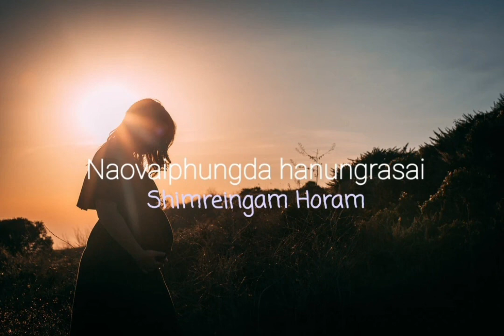Naovaiphungda Hanungrasai | Shimreingam Horam (Bechaowui vol.i)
Title  : Naovaiphungda hanungrasai

Singer : Shimreingam Horam

Album  : Bechaowui volume  1